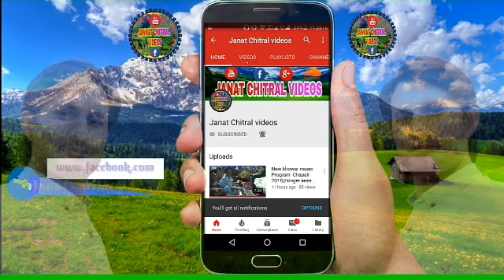Latest ChitraliSong,Ta Bachen hardia Dur shot la no changm awa/Poet Zafar uddin/Singer Danish Rashid